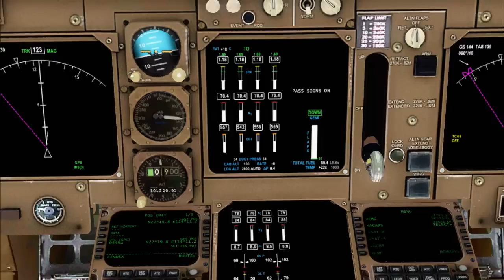DANGEROUS AND SCARY APPROACH AND LANDING AT KAI TAK Hong Kong!!!! Cathay Pacific Boeing 747-400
Cathay Pacific Boeing 747-400 flight 117 is arriving at Kai tak in a horrible storm. In result it has an extremly scary and dangerous approach into kai tak.

I'm in production with IJustFlyDammit!

Check out his channel aswell as the other highsky members!

Here are some links To the other members in Highsky Entertainment!

Techguy3000

Aviation4fsx

Flyhighsim

Coolk1004

Hamzathespartan117

123ilovewwe

Monstrtimka

Iopabc123789

Xbox819

Devernuggs7

The HIGHSKY ENTERTAINMENT WEBSITE!!!